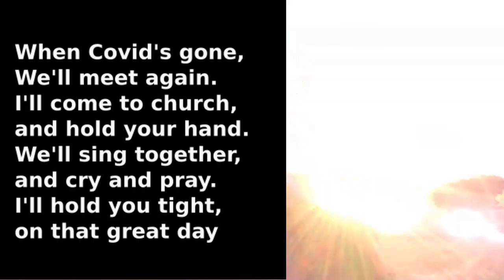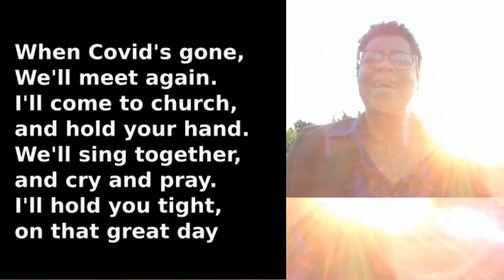Spiritual WhenCovidsGone By R.A. Hunter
A spiritual for the Pandemic